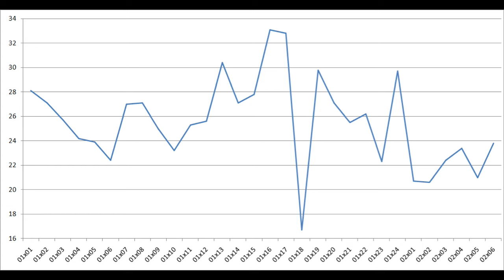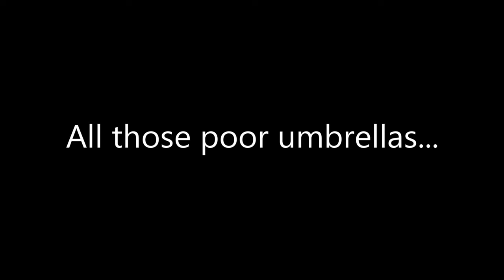Frasier Fridays S02E06 The Botched Language of Cranes - Review & Analysis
A Review and Analysis of the 30th episode of Frasier!